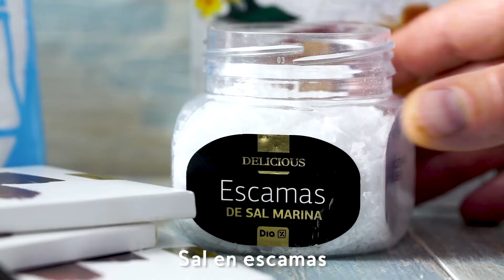TCEUD Cookies | DIA España